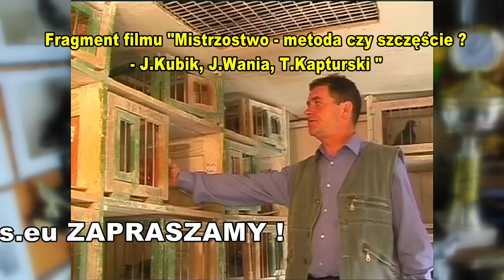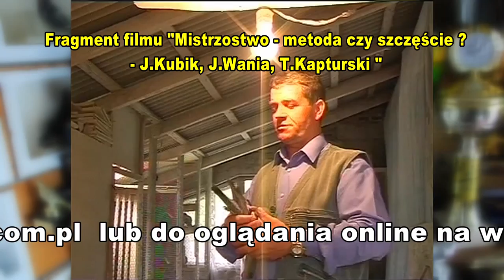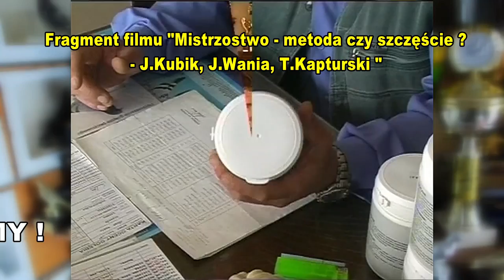Józef Wania - Przysietnica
Mistrzostwo - metoda czy szczęście ?

Film NR 6 w ofercie Tornado